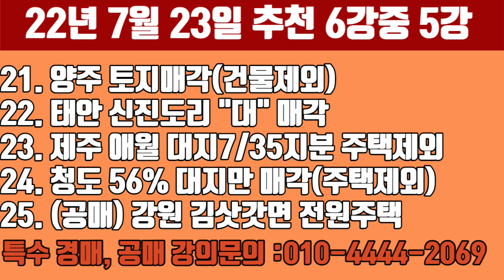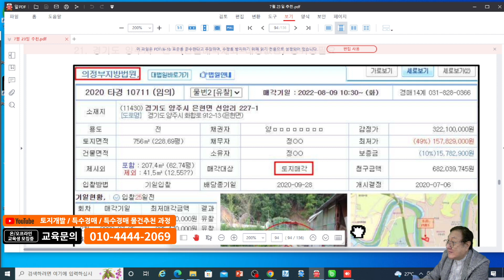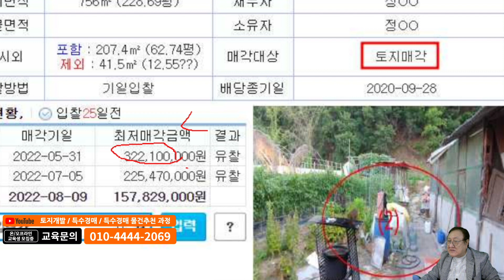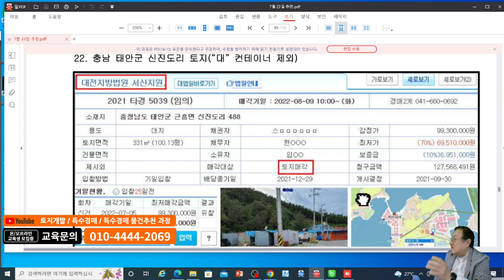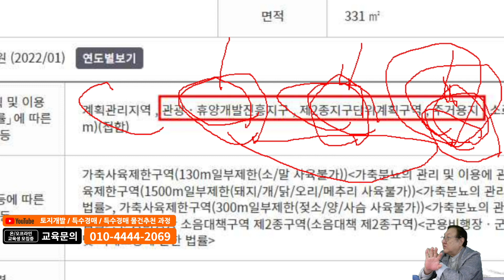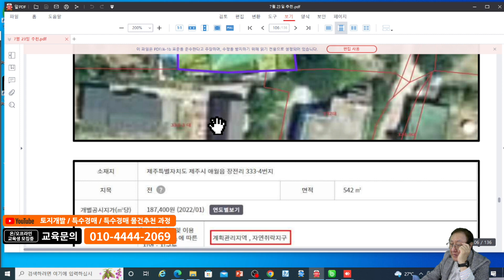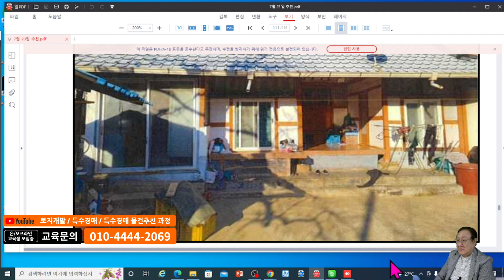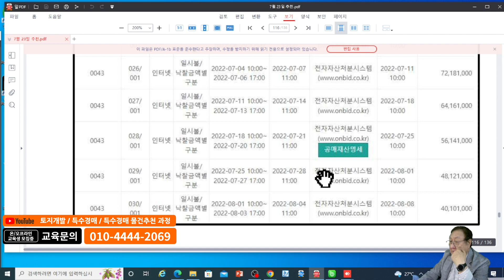2022.07.23(토)이종실의 특수경매 추천물건-5강